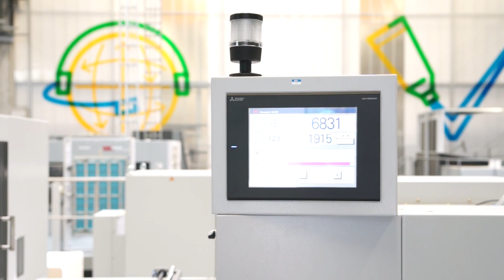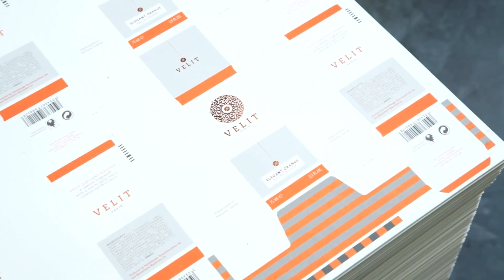Professional Hot Foil Stamper Promatrix 106 FC.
Hot foil embossing and surface finishing is highly demanded by the packaging and label industry for high-class cosmetics and food grade packaging, as well as for the cigarette packaging and premium confectionery industry. The Promatrix 106 FC is designed especially for this realm and to also process holographic applications.